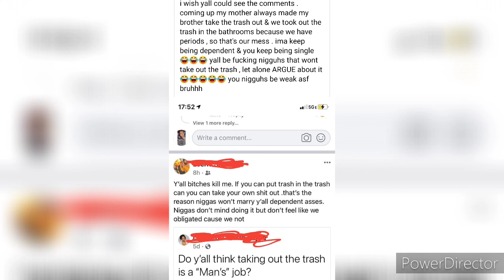What's The Practicality Of Many Perceived Relationship Roles? (Culture)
Do even question the reasoning for many things we see as traditional?